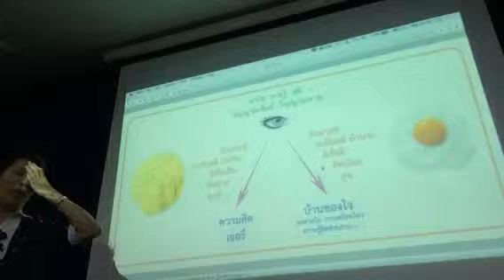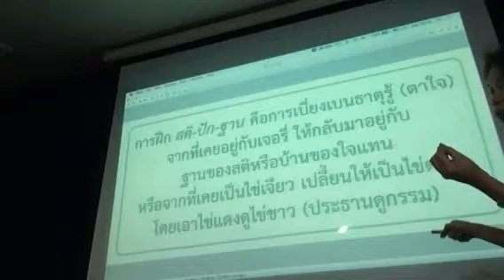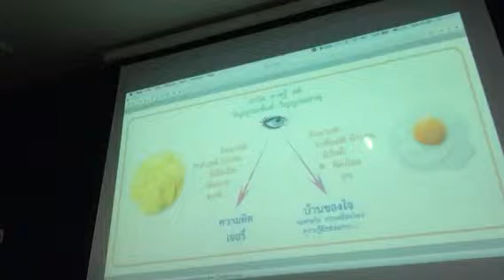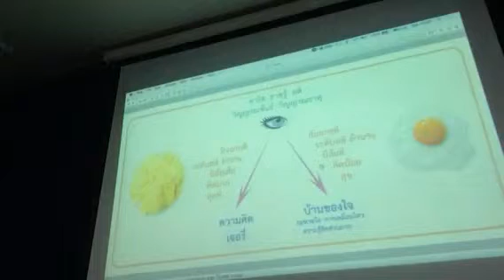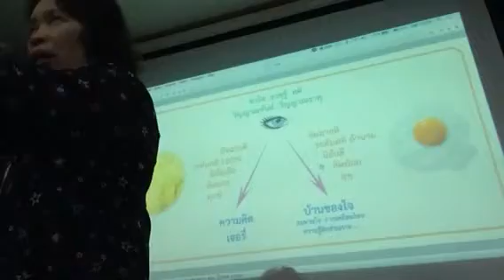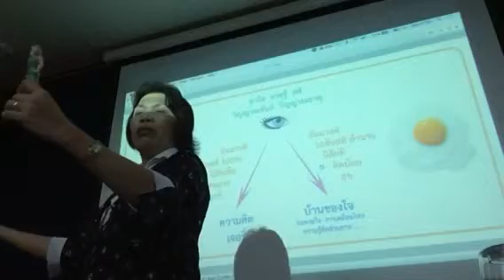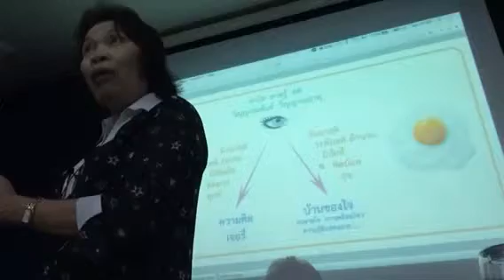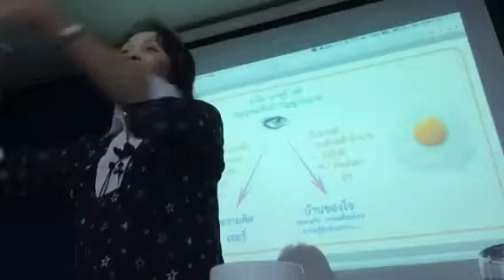นิสัยเสีย กับ นิสัยดี ของตัวใจ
บ้านสวนส้มทิพย์ ราชบุรี 5-7 ธ.ค. 58